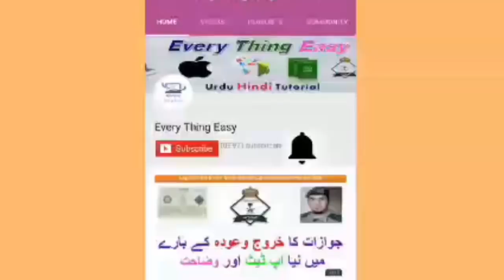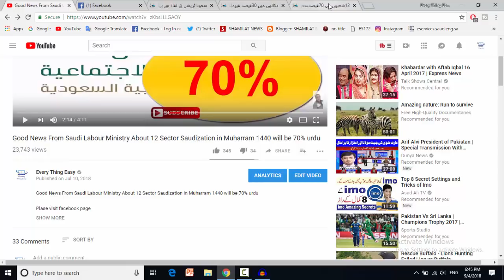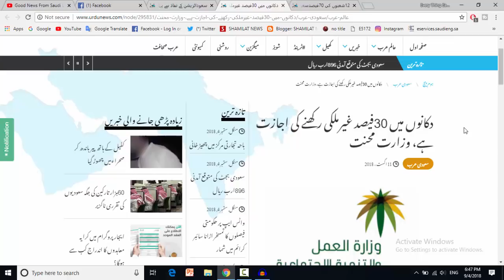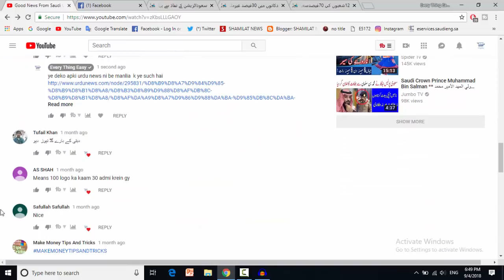Saudization 70% in 12 Sector Update Every Thing Easy Saudi News